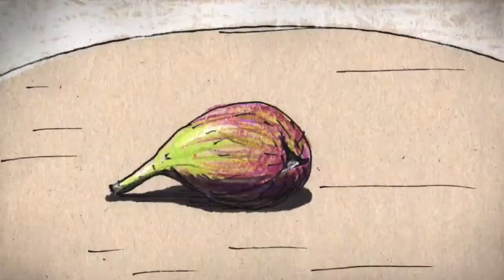Fig, Koji Yamamura (2006)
TOKYO LOOP (Fig)
35 mm/1.66 (16:9) VISTA/ 75 minutes. Fig: 4 mint.54 sec./2006
PRODUCTION: Imageforum, Yamamura AnimationDirected by Koji Yamamura
Script, Edit, Character Design, Animation & Background Drawing Koji Yamamura
Animator: Chie Arai
MUSIC Seiichi Yamamoto
SOUND EFFECTS Koji Kasamatsu

Other directors: Masahiko Sato+ Mio Ueda, Keiichi tanaami, Mika Seike, Kei oyama, Kotobuki Shiriagari, Tabaimo, Atuko Uda, Shinyo Aihara, Takashi Ito, Maho Shimao, Atdushi Wada, Tomoyasu Murata, Taku Furukawa, Yoji Kuri, Toshio Iwai

“Fig” is a part of the omnibus movie “Tokyo loop”, created by 16 artists’ short films based on the theme Tokyo. “Fig” is a part by Koji Yamamura. The Tokyo Tower and the window transform themselves into the characters, and roam in the night of Tokyo.